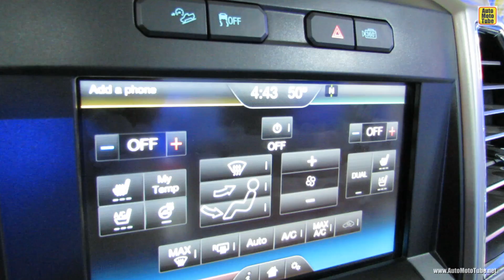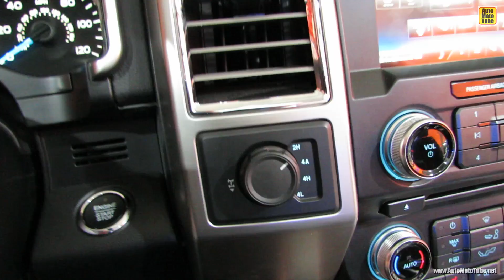2015 Ford F150 Interior Walkaround - 2014 Detroit Auto Show